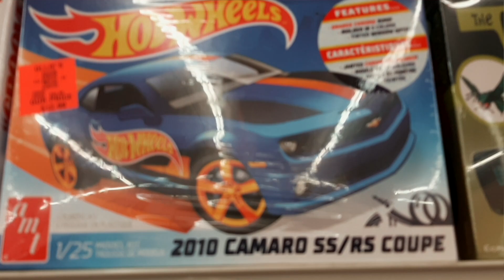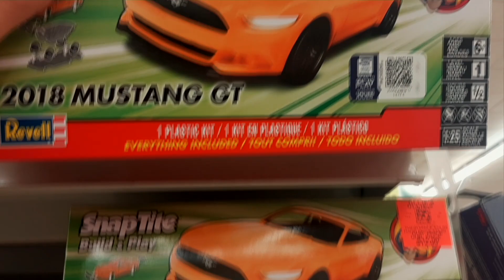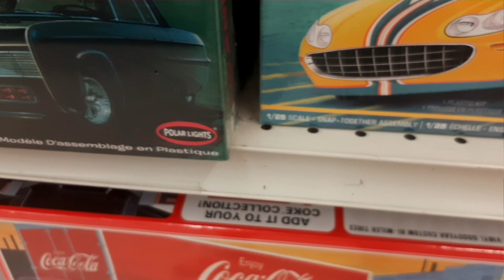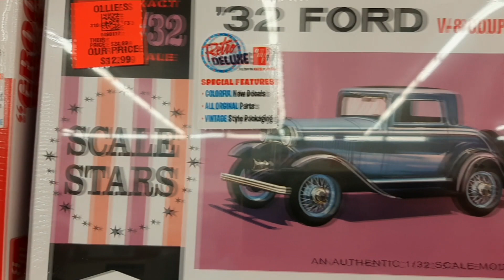Richard Mabey Presents A Visit To Ollie's Bargain Outlet